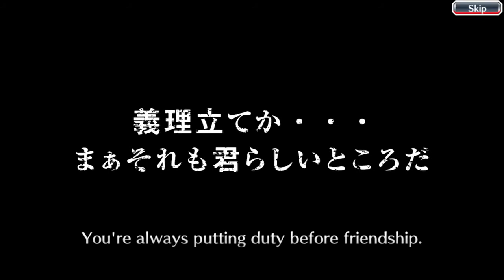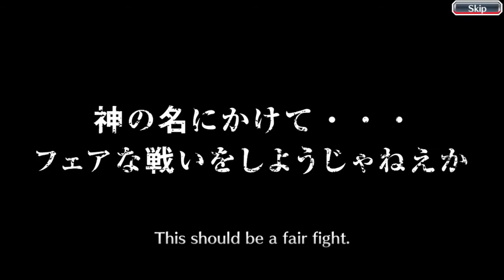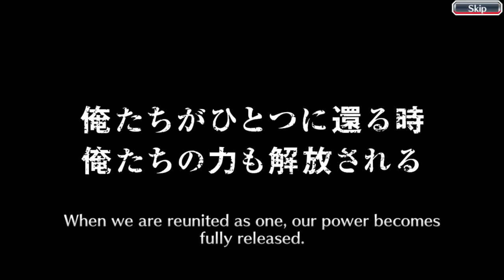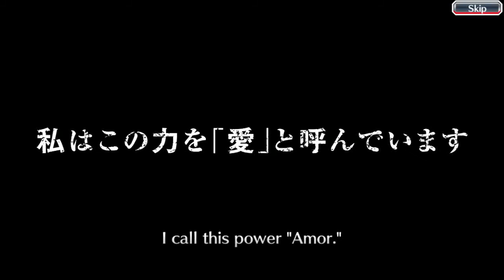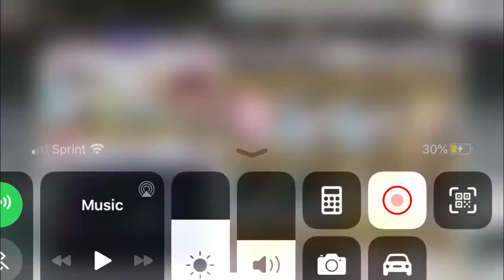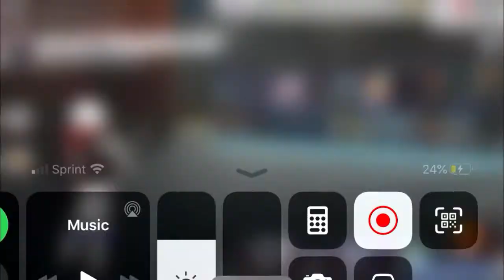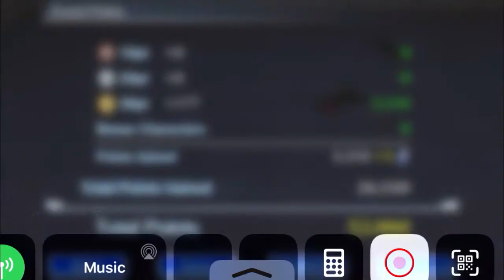BS Souls Black Strawberry As Prophesied !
Just as I hath prophesied teh Black Strawberry has appeared! With arrival of this Black Ichigo I went for 10 'black' characters and they guess who they gave me. Good summoning batch in my eyes hope to keep up the good luck on the next banner. Also Kido Sajin is a beast.

gf.me/u/x27tqr

I need money for broswer gaymes. I want to be the very best at browser gayme Bleach Online, Naruto Online, and DBZ Online. Please help me my mom won't let me use her credit card anymore.

Each sub gets me closer to my mom letting me use her credit card again. She doesn't think I can become best browsergaymer. Prove her wrong!

Games I play/stream

Dragonball Z Online
Naruto Online
Naruto Ninja World Online
Bleach Online